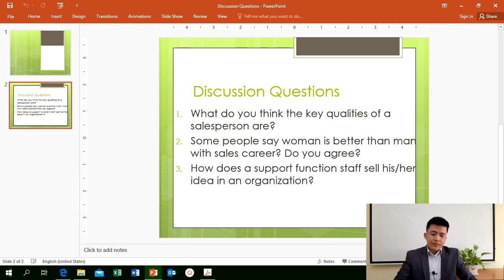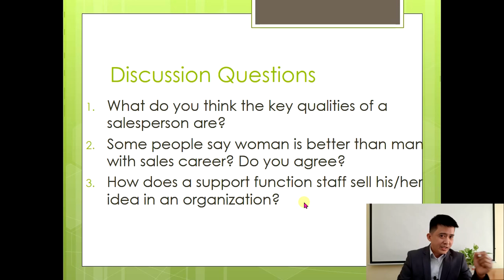When HR Talks about Selling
HR Talks about Selling
English for Workplace Communication